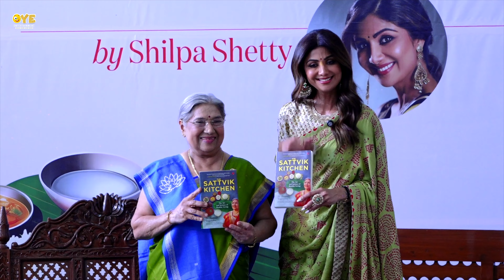Are You Making a Health Mistake? 😰😱 Shilpa Shetty's Eye-Opening Interview | What's the Secret?😲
Dive into a world of health revelations with the ever-graceful Shilpa Shetty Kundra! 😱 In this jaw-dropping interview, she unveils the profound mantra, "Your food is either medicine or poison," leaving us all in awe of the power our plates hold.🌟

😲 Are you truly aware of the transformative power your food possesses? Shilpa Shetty's candid insights will challenge your perceptions and make you rethink every morsel you consume. Don't miss out on the eye-opening journey she takes us on, unraveling the secrets of a mindful and healthy diet.

😰 Could you be unknowingly making a health mistake with every bite? Shilpa Shetty's raw and unfiltered discussion sheds light on the potential pitfalls in our daily food choices. Brace yourself for a reality check that might just reshape your approach to nutrition.

💪 And that's not all – Shilpa Shetty spills the beans on her fitness secrets that have kept her in enviable shape. Discover the lifestyle choices and habits that contribute to her wellness, and get ready to embark on a transformative health journey.

📚 As she graces the launch of Dr. Hansaji Yogendra's latest book, 'The Sattvik Kitchen,' at The Yoga Institute, Shilpa Shetty's presence adds an extra layer of glamour and wisdom to the event.

What's your biggest takeaway from Shilpa Shetty's food wisdom and fitness revelations? Let's share and inspire each other on this exciting path to a healthier life! 🌿💖